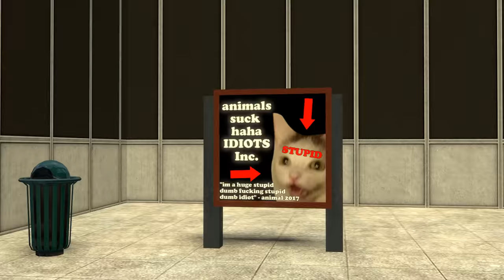[SFM] Duck Shoes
hey haha he-hey heyy you, long time no see ;)
twitter (i'm new, HIT ME UP)
Song: This Way That - Mario Party 2

hey fun fact, so uh adult swim contracted me to make a video so that'll be in the future.

FAQ
Q: anaonmoose hsaha heyd ude NICE! whatss up lmao
A: dont f u c k i n g TOUCH me

Q: how fast cold a wood chug chug if a wode chug cud chug wode
A: nice

Q: hey, how do you animate such cool stuff?
A: shut up